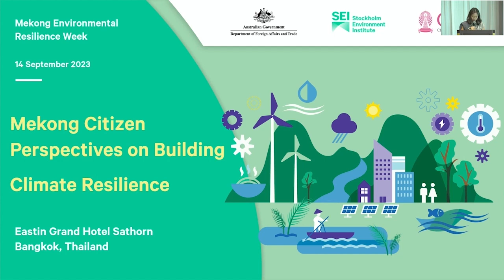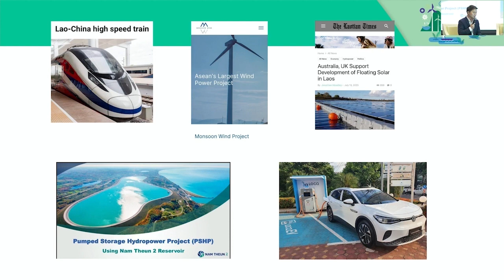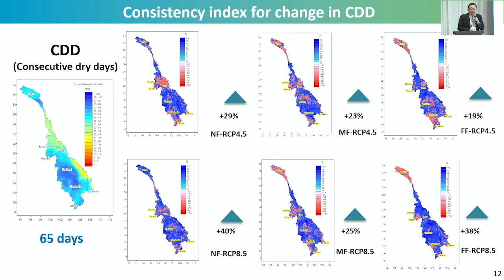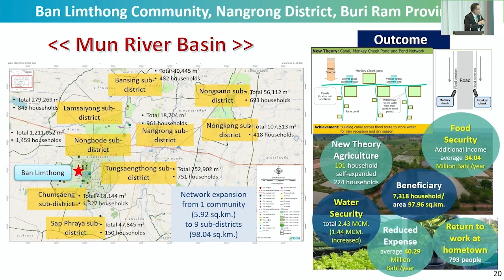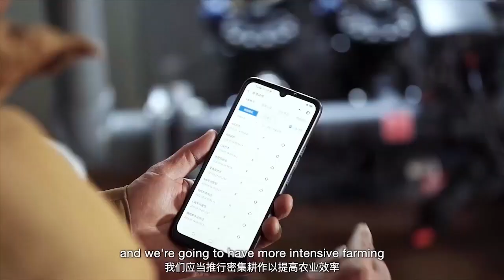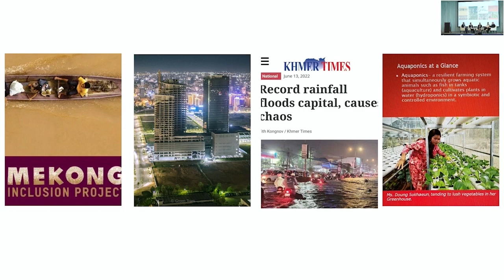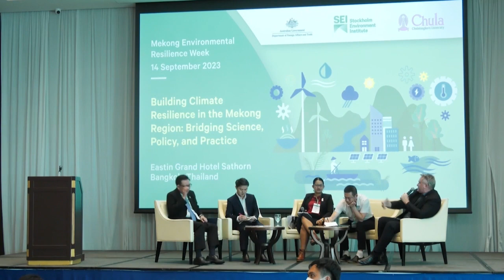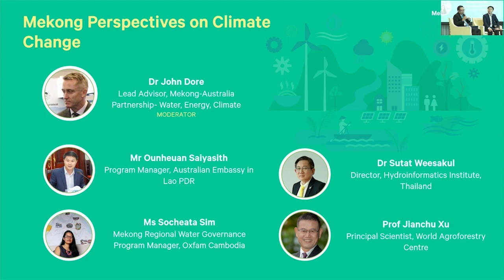[Day 2] Mekong Perspectives on Climate Change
Prof Jianchu Xu (Principal Scientist, World Agroforestry Centre)
Dr Sutat Weesakul (Director, Hydroinformatics Institute, Thailand)
Mr Ounheuan Saiyasith (Program Manager, Australian Embassy in Lao PDR)
Ms Socheata Sim (Mekong Regional Water Governance Program Manager, Oxfam Cambodia)

Moderator:
Dr John Dore (Lead Advisor, Mekong-Australia Partnership – Water, Energy, Climate)